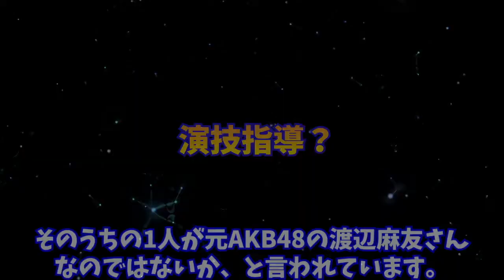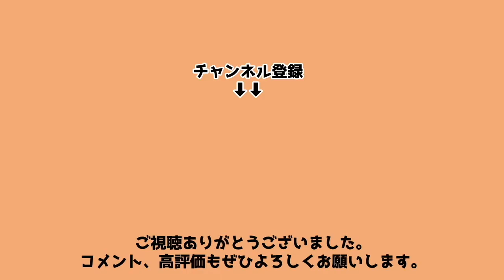渡辺麻友「精神疾患で引退」真相は木下ほうかと共演した時にあの事件で・・・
性加害を告発された木下ほうか！ネット上などでは被害者が誰なのか探る動きが活発化しているのですが、その有力候補として元AKB48の渡辺麻友が浮上しています・・・